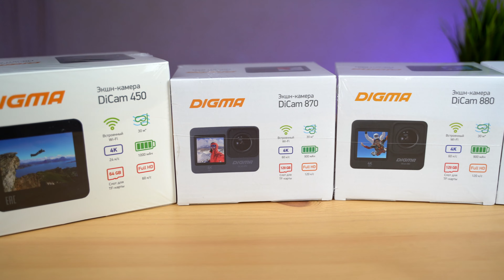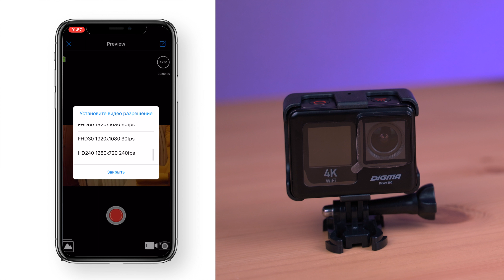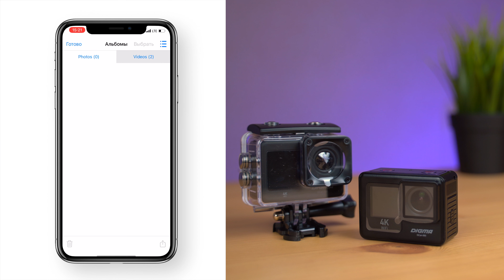Экшн-камеры Digma Обзор и отзыв от НОУ-ХАУ.